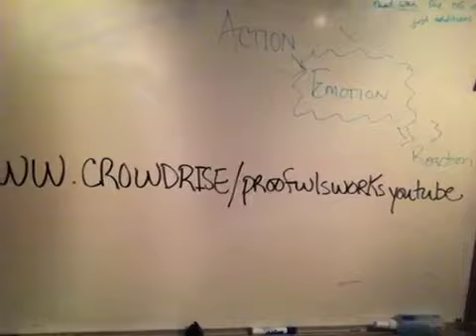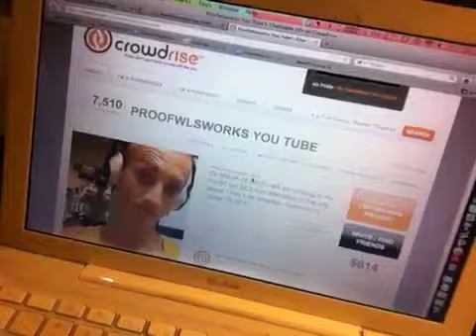WLSFA: LA Marathon Fundraiser!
Trying to raise $2602.00 via this fundraiser for the WLSFA. I am running the LA Marathon on Sunday 3.18.12. Please help me and support my cause.